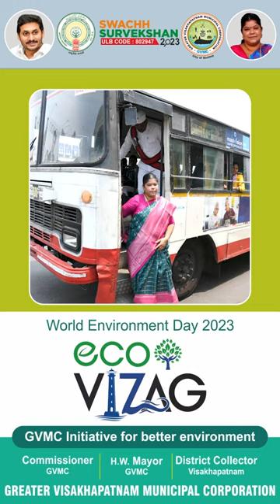GVMC launched the Eco Vizag Campaign.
GVMC launched the Eco Vizag Campaign in order to provide a Better Environment for the Future Generations.